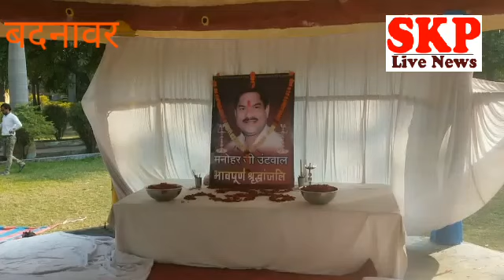बदनावर।प्रदेश के पूर्व मंत्री मनोहर उंटवाल के निधन पर शोक सभा आयोजित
बदनावर से मनोज सोलंकी
शोक सभा आयोजित कर आगर विधायक को दी श्रद्धांजलि
बदनावर में जन्मे थे उंटवाल, राजनीति की शुरुआत यही से की थी

बदनावर धार। प्रदेश के पूर्व मंत्री व आगर विधायक तथा नगर में जन्मे मनोहर उंटवाल के निधन पर यहाँ मनोहर उंटवाल मित्र मंडल द्वारा हरिसिंह गार्डन में शोक सभा आयोजित की गई। जिसमे शहर वासियों ने शामिल होकर उन्हें याद किया। शोकसभा में सभी दलों के नेता व कार्यकर्ता शामिल थे। उनके मित्रो ने मनोहर उंटवाल के साथ बिताए क्षणो को याद किया। शोक सभा के बाद मनोहर उंटवाल के चित्र पर पुष्पांजलि अर्पित की गई। शोक सभा में उंटवाल के परिजन भी उपस्थित थे। गौरतलब है कि मनोहर ऊंटवाल का जन्म बदनावर में हुआ था।